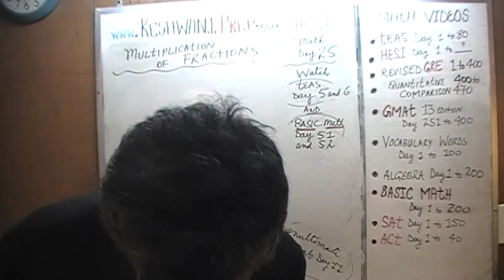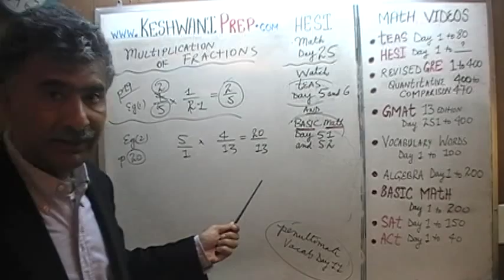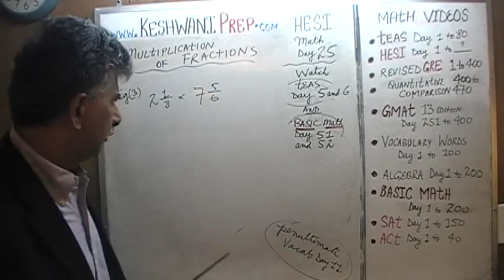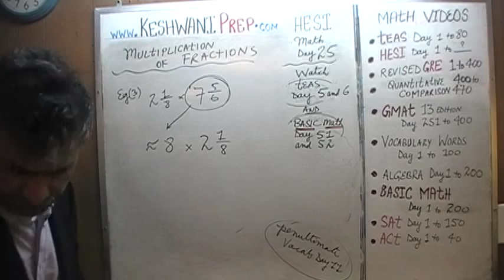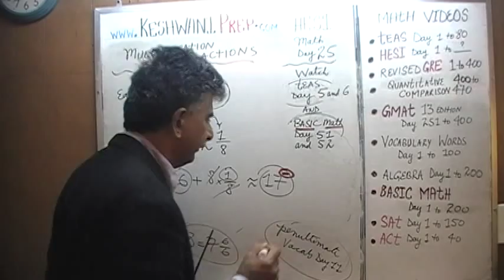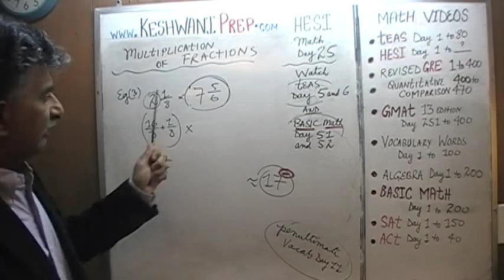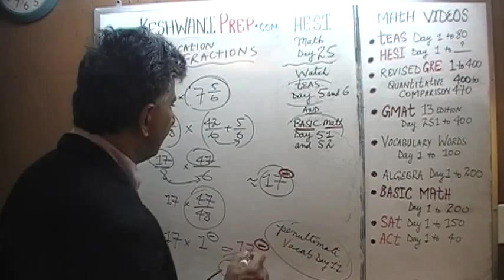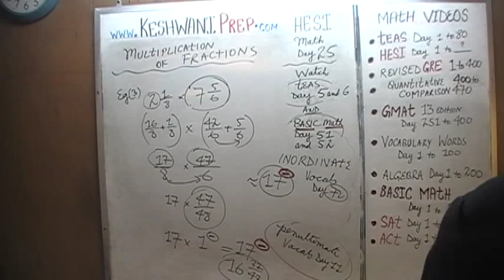HESI Math Day 25, p20 - Multiplication of Fractions - Online Prep Tutor TEAS, GRE, GMAT, SAT, ACT